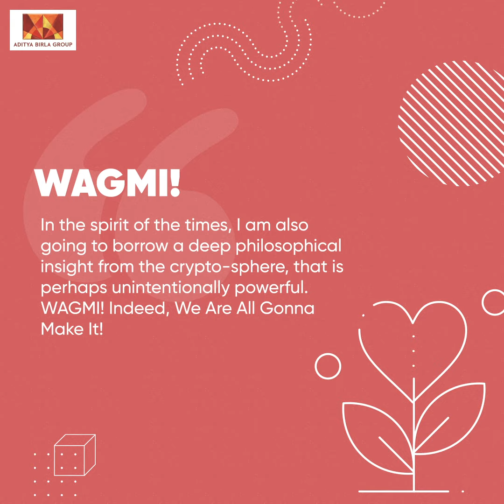My Reflections 2021-22: Mr. Kumar Mangalam Birla, Chairman, Aditya Birla Group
Even though it feels like we are in the middle of a year that started 24 months ago, the collective effect of human endeavour has been palpable. Our Chairman, Mr. Kumar Mangalam Birla shares his reflections as 2022 unfolds.